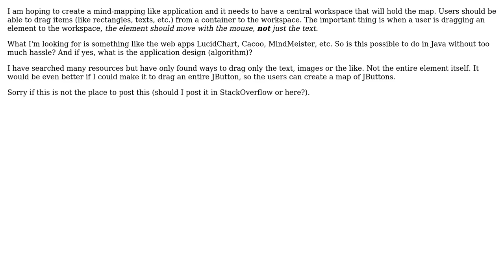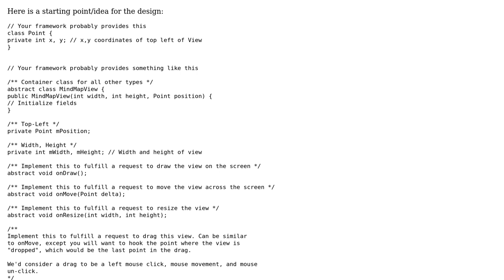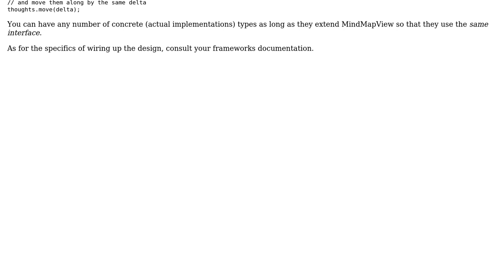Software Engineering: Drag and drop application design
With thanks & praise to God, and with thanks to the many people who have made this project possible! | Content (except music & images) licensed under CC BY-SA | Music | Images & others | With thanks to user yannis user Thomas Dignan user Roshnal and the Stack Exchange Network Trademarks are property of their respective owners. You are responsible for your own actions.